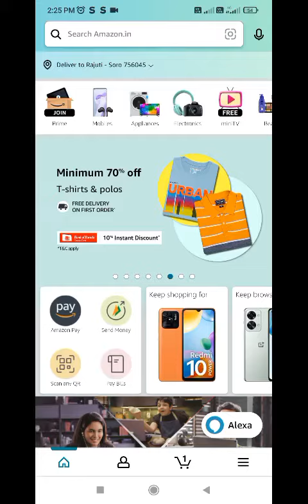Amazon Football Mania Quiz Answers Today I Amazon Quiz Today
Topic Cover.
Amazon Copon Quiz Today
Amazon Quiz Today Time
Amazon Pay Balance Today
Amazon Picture
Amazon Daily Today  Quiz Answers